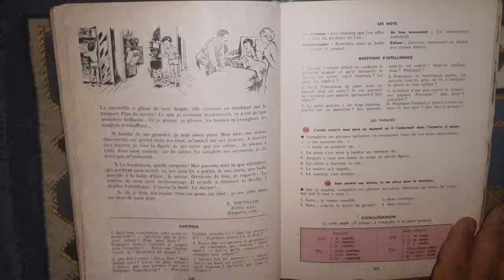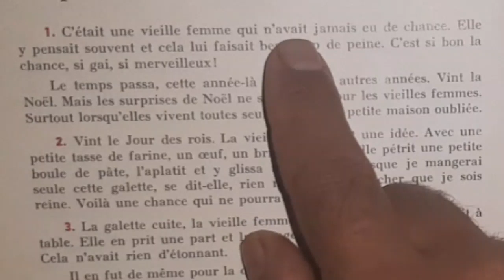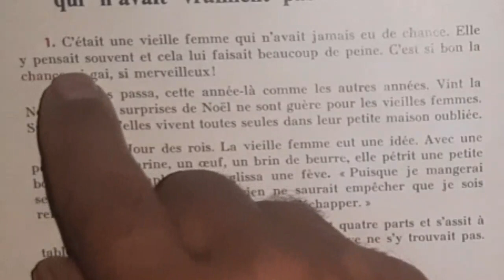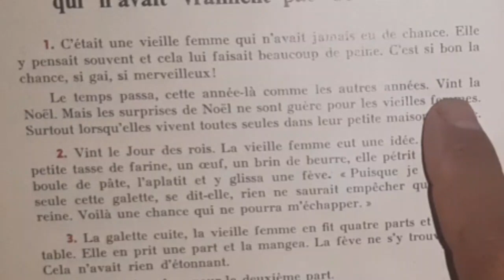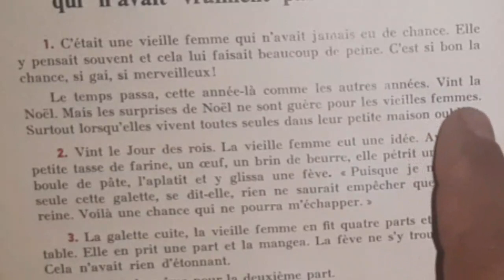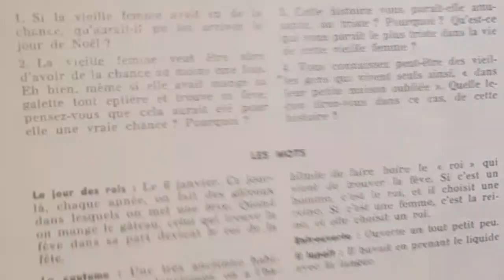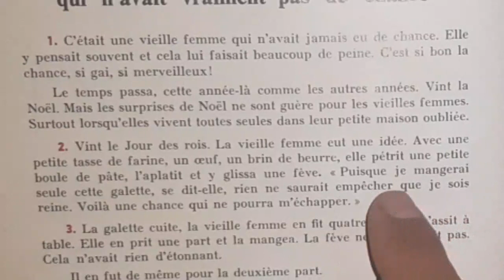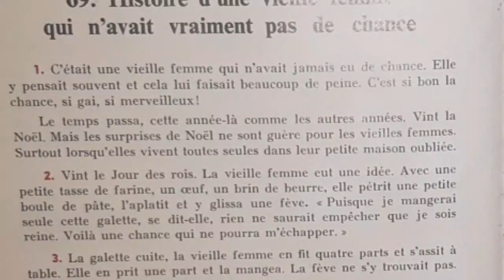Bien lire et comprendre, Histoire d'une vieille femme qui n'avait vraiment pas de chance 1/2